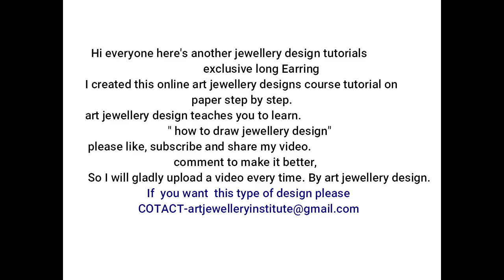free online jewellery designing courses in india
Hi everyone here's another tutorial video
long earring.
Sakura Koi 12 Water Colour Brush Pen Set
PaperOne high speed prermium copy A4 Paper, 100 Gsm,500 Sheets